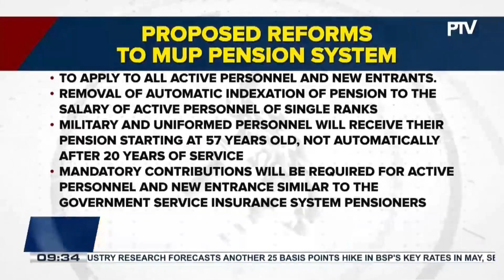Marcos admin eyes several reforms to MUP pension system to avoid fiscal collapse due to the pandemic